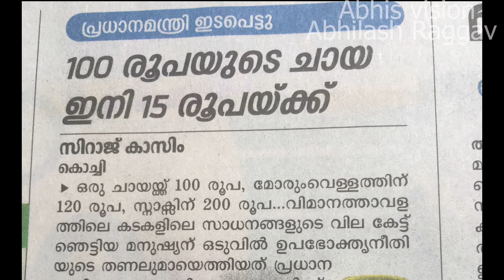TEA AND SNACKS TO BE AVAILABLE AT AFFORDABLE RATES AT GOVERNMENT - RUN AIRPORTS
THIS IS A VIDEO ABOUT TEA AND SNACKS TO BE AVAILABLE AT AFFORDABLE RATES AT GOVERNMENT - RUN AIRPORTS